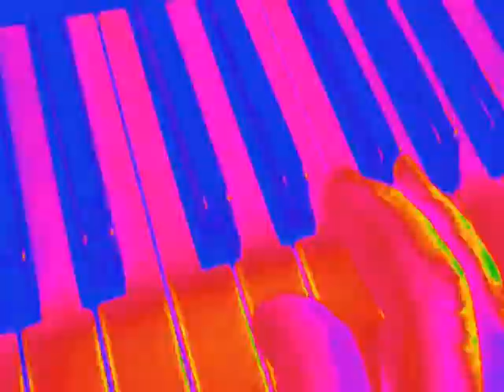EVERYBODY MOVE by KAREN PRICE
New song (original) HOT New Dance Mix
Karen Price New release ... TURN IT UP !!!